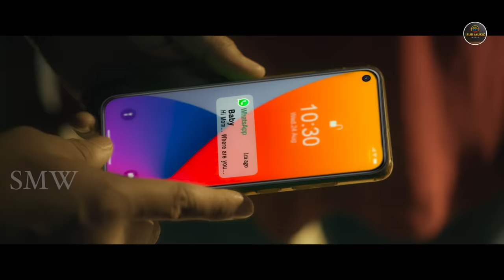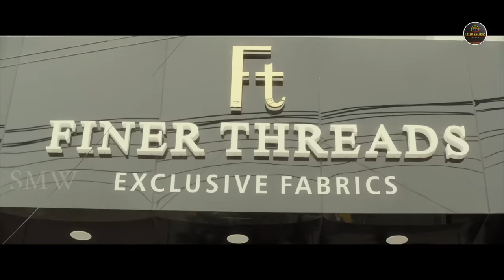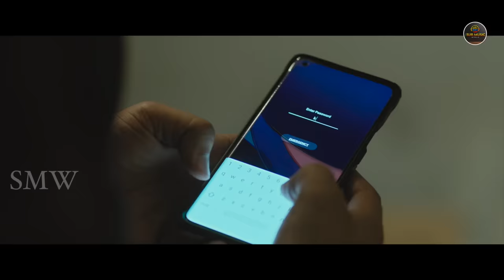South Hindi Dubbed Romantic Action Movie Full HD 1080p | Shreeram Nimmala and Kalapala | Love Story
Starring ;               Shreeram Nimmala and Kalapala Mounika, Posani Kirshna Murli
Directed ;             G Sandeep.